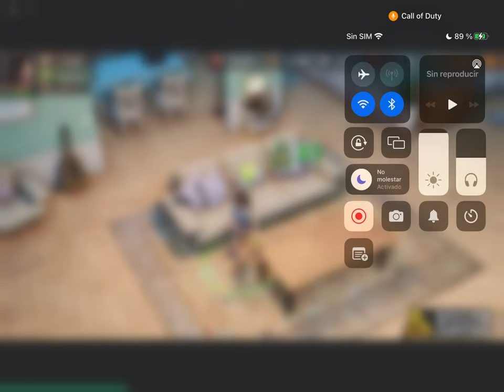CARTEROS MDQ - 20 de abril de 2022 (Ft. MonoBJ)